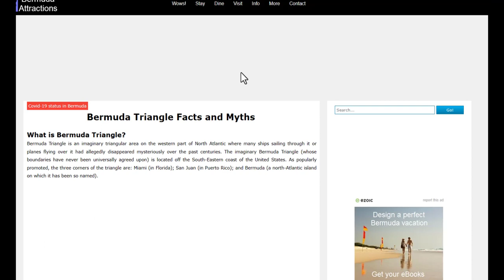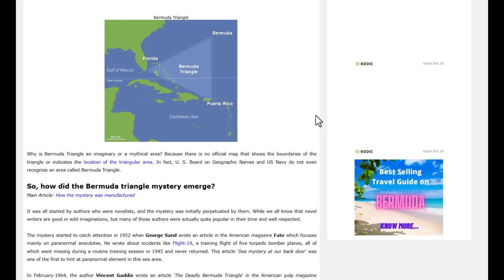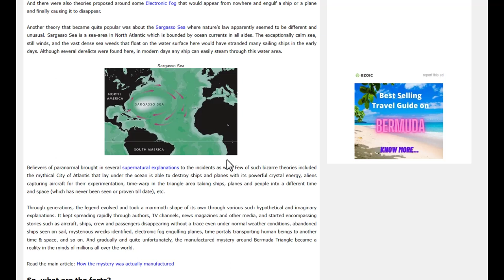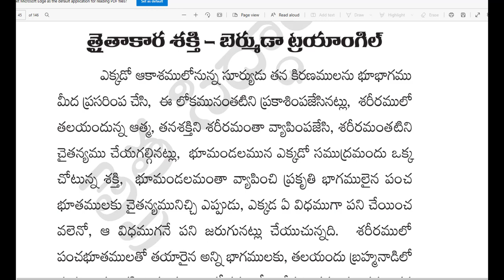Traita Siddhantham Exposed Bermuda Triangle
Gopi